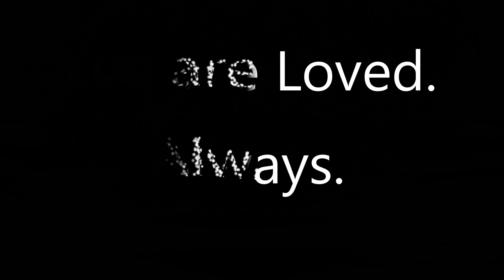Banishing Protection Frequency